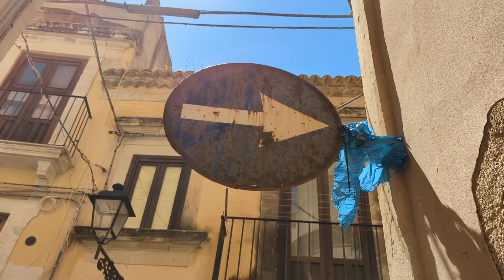Reisereportage Sizilien 2: Agrigent, Noto, Syrakus, Taormina, Naxos, Catania ohne Wohnmobil/Fahrrad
Eine kleine Reisereportage: Wer Italien liebt, muss irgendwann nach Sizilien! Wir haben uns auf den Weg gemacht und in unserem kleinen Reisebericht ein paar Impressionen mitgebracht. Sizilien Italien Agrigent, Noto, Syrakus, Taormina, Naxos und Catania

Sizilien 2: Agrigent, Noto, Syrakus, Taormina, Naxos und Catania ohne Wohnmobil, Fahrrad oder Boot

Wer Italien liebt, muss irgendwann nach Sizilien. Selbstverständlich könnt ihr auch diese Strecke mit dem Wohnmobil nachfahren. Wir haben Sizilien dieses Mal ohne Wohnmobil, Fahrrad oder Boot bereist. Wir sind einfach in den Flieger gestiegen und haben uns einen Wagen gemietet. In diesem zweiten Teil des Films zeigen wir euch Sizilien Italien Agrigent, Noto, Syrakus, Taormina, Naxos und Catania. Wir zeigen euch nicht nur, was uns besonders gut gefallen hat, wir verraten euch auch, was ihr passiert wenn euch bei eurer Ankunft an der gemieteten Wohnung niemand öffnet.

Und was sonst noch interessant für euch ist:
Gebucht haben wir unsere Unterkünfte über Unseren Mietwagen hatten wir über gebucht. Ob wir beides empfehlen können, welche Erfahrungen wir damit gemacht haben, ob dieser Weg für einen entspannten Urlaub taugt und was ihr unbedingt dabei haben solltet, verraten wir euch im zweiten Film über Sizilien.

Ihr möchtet den ersten Film unserer Rundreise durch Silzilien auch sehen? Dort zeigen wir euch Bilder aus Palermo, Monreale, Corleone und Agrigent. Kostet nix und ihr erhaltet die Info, wenn wir der nächste Film online geht. Das schaffen wir etwa zweimal im Monat.
Alles klar? Wenn Ihr noch Fragen oder Anmerkungen habt, lasst es mich wissen. Mein Name ist Patrick Hinzmann und ich stecke hinter diesem Wirrwarr von Links & Seiten. ;-) Hier ist noch eine...

Warum der Kanal so heißt, wie er heißt? Wir schreiben Krimis und weil wir darüber nicht soooo viele Filme machen, zeigen wir euch unsere Reisen mit dem Fahrrad, dem Wohnmobil, dem Boot oder einfach mit dem Rucksack und ab und zu etwas zu unseren Krimis...

Willkommen auf dem Kanal von Hier geht´s ums Reisen, um Krimis und ums Kochen.
Unten findet Ihr die Links, auf denen ihr auf dem Laufenden bleibt. Und noch was. Hier findet Ihr auch Krimis, Jugendkrimis und die eingelesenen Hörbücher zu den Krimis.

Wir freuen uns auf euch und euer Feedback.

Gerichte # Rezepte

Gerichte # Rezepte